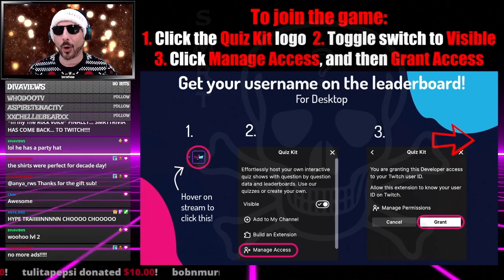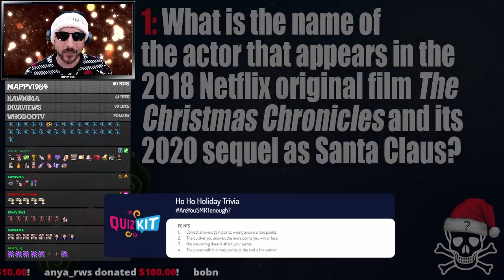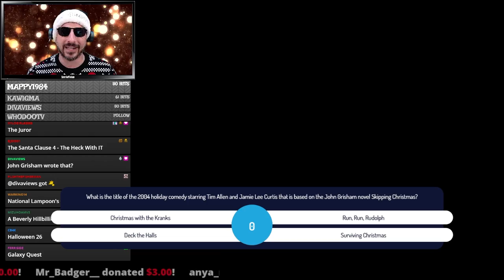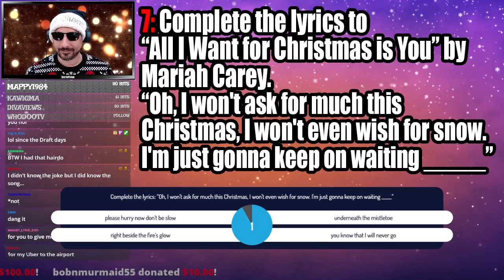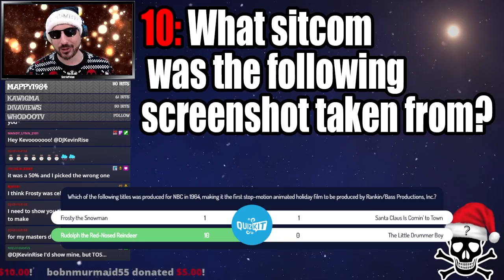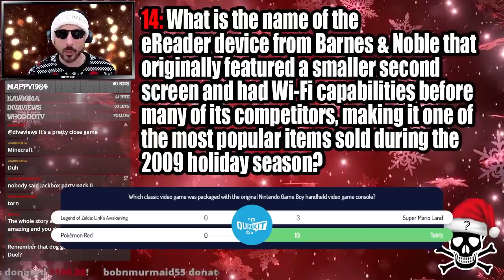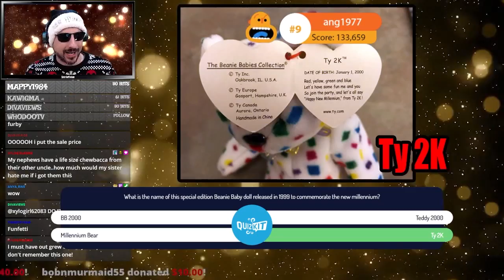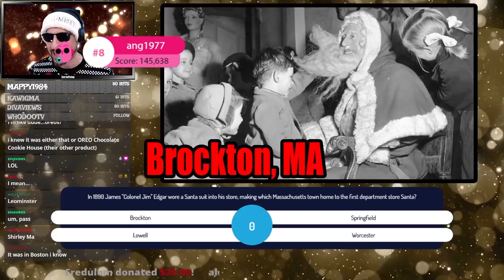The SMRT Trivia Ho Ho Holiday Special - SMRT Trivia Theme Night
It's the SMRT Trivia Theme Night Replay for the Ho Ho Holiday Special that streamed live on December 23rd, 2021 🎅🎁

Quick note, you may notice throughout the video there's mention of holiday-themed rounds of Quiplash 3. They happened and they were awesome! But...due to the use of additional background music during those games, that portion of the stream can't be uploaded to YouTube. In other words, ya had to be there!

and follow the channel to never miss a game!

Ultimate glory and a t-shirt can be yours! AreYouSMRTenough❔